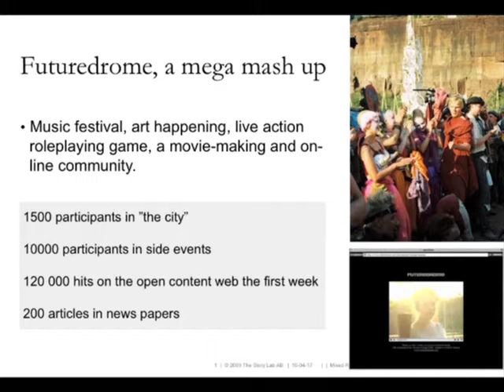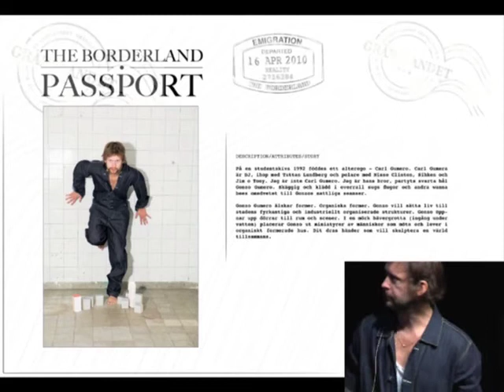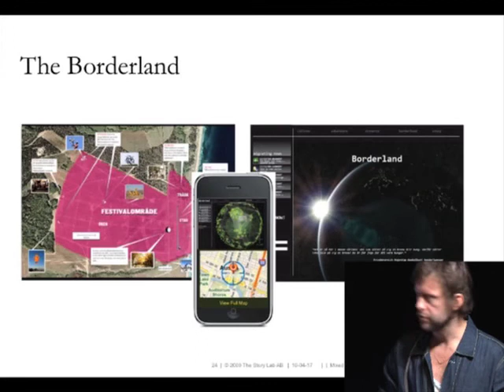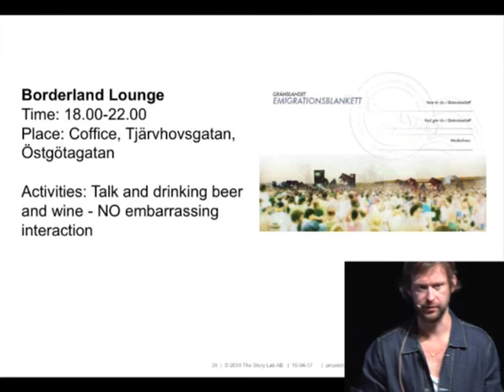Larp as Borderland Festivals - Mathias Gullbrandson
Mathias Gullbrandson is a film-maker and games producer with 13 years of experience in storytelling, game and service design, and innovation processes. He has produced or been highly involved in games like Futuredrome, Knappnålshuvudet, Hamlet and Virtual Galileo. Gullbrandson is co-founder and CEO of The Story Lab.

From Nordic Larp Talks Stockholm 2010.